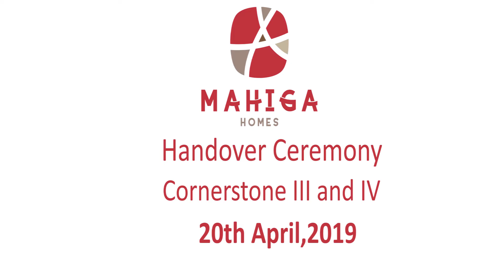Phase III and IV Handover Ceremony Invite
Mahiga Homes Ltd is a Real estate developer doing decent and affordable housing.  We set out to deliver homes within 12 months, at an affordable rate, in a secure and serene environment.
Hand-selected by local experts, these homes - curated by design, amenities, and neighborhood - provide a visual snapshot of the most sought-after properties around. Mahiga Homes are affordable, luxurious and modern in designs.

We are passionate about the quality of product/ service and meeting of set deadlines.

Off-plan Homes gives you an opportunity to own a house before construction. This gives you the ability to customize the interior to your preference.